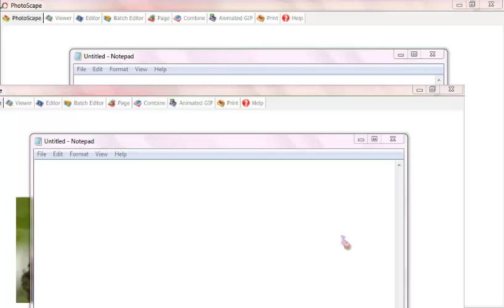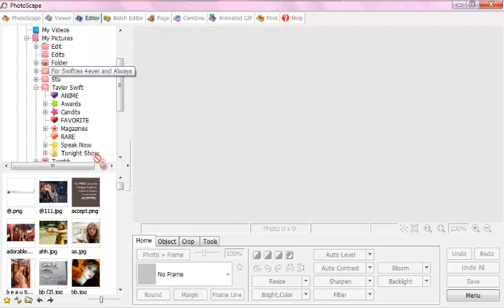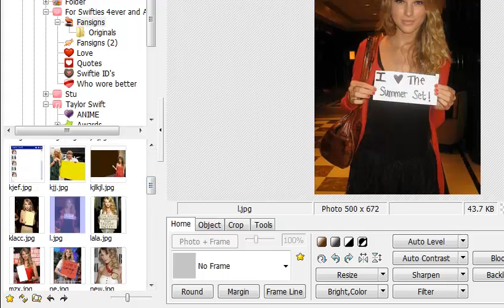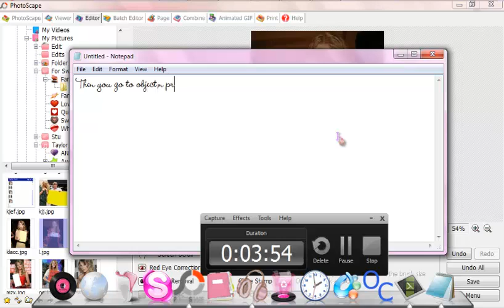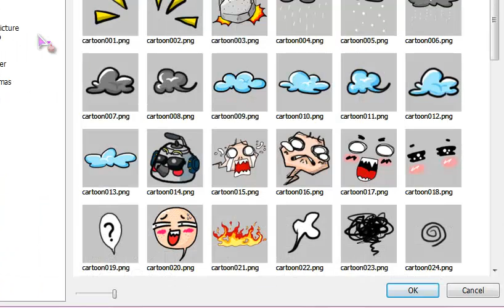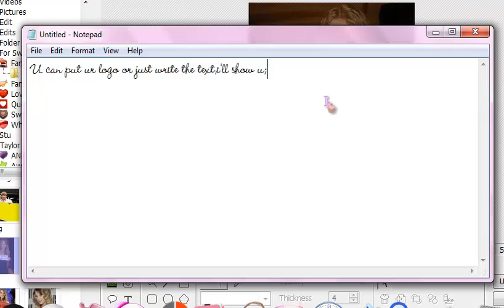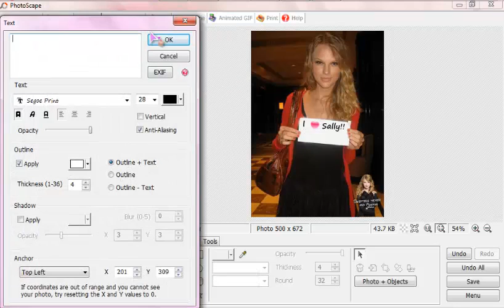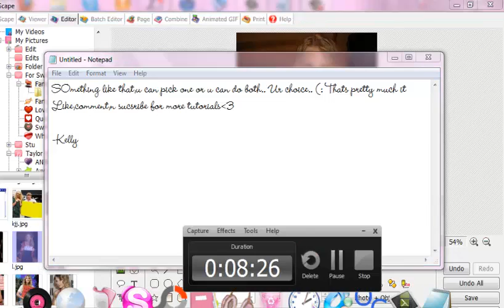How To Edit a Fansign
Hey! This is my first EVER tutorial so plz dont be rude and tell me if you dont get it.. and just ask if you have questions.. (: N sorry for the first part,technical problems.. :(

Song Names:
A Thousand Years - Christina Perri
Domino - Megan Nicole(cover) Original by Jessie J ^-^